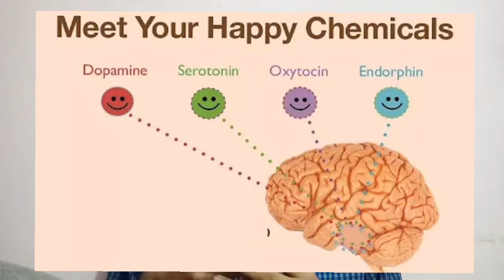पाचन शक्ति कैसे बढ़ाए | How To Improve Digestive System | Improve Digestion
The digestive system plays a major role in the absorption of nutrients. It is very important for all kind of fitness goals; muscle building, weight gain, weight loss etc. A weak digestive system can cause major health issues if not treated at the right time. This video would help you know better about how you can improve your digestive health.

पाचन शक्ति कैसे बढ़ाएं
digestive system
Improve digestion